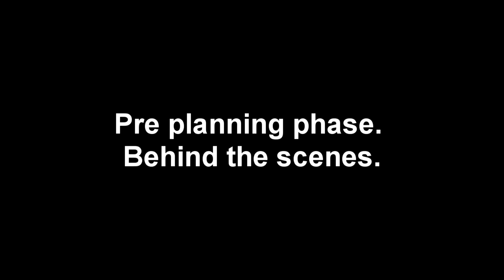Guru Energy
This project was left all summer unedited, until finally I figured out how to do what was required to finish it.
Try a guru, they are strong!